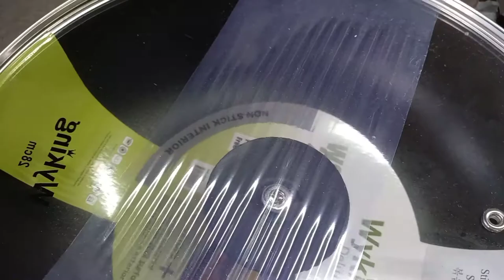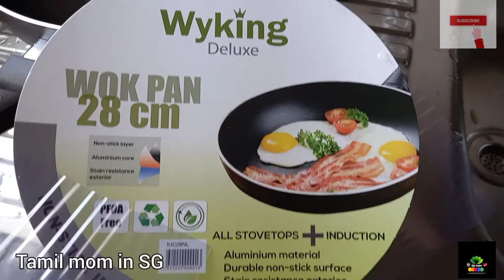How To Season A Non - Stick Pan | Tips For Using NonStick pan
Hi Friends
Assalamu Alaikum
Today Video
Non Stick pan Using Idea and demo

com

Tamil mom in SG